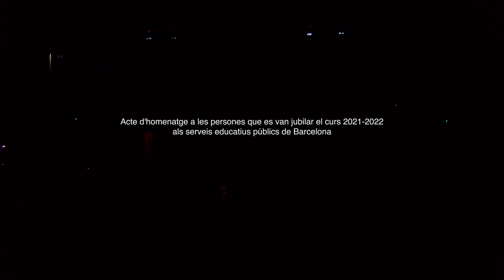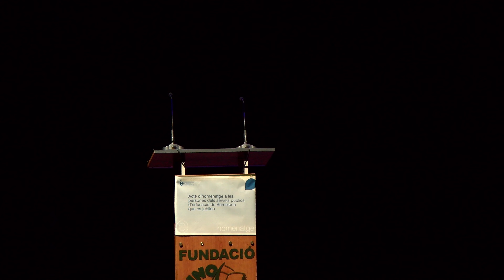ACTE JUBILATS 2023